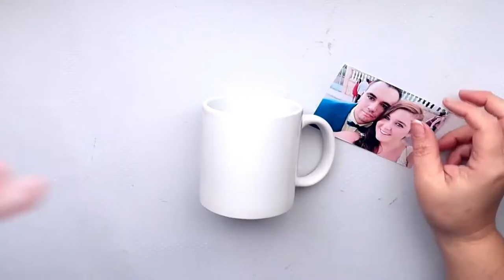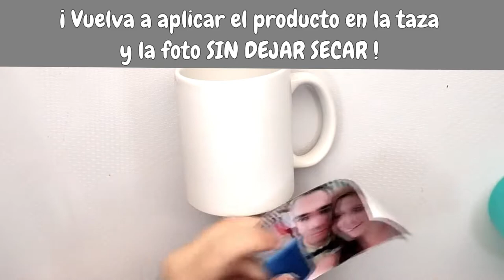Cómo TRANSFERIR una IMAGEN a una TAZA de Cerámica | DIY Fácil | Ideas de Regalos Originales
La transferencia de imágenes se utiliza para transferir imágenes de documentos en papel al soporte de su elección.

Esta técnica le permite personalizar su creación ya que es posible utilizar un modelo fotográfico.

1. Para realizar esta técnica, necesitará:
- una fotocopia LASER de su documento (foto, página de revista, ...)
- Un marco blanco (o soporte de madera o porcelana ...)
- Una botella de Pébéo o Medium DecoArt "Image transfer"
- Barniz
- 1 brocha plana

Aplicar una capa de foto transfer por el lado del diseño.
Déjalo secar durante 20 minutos.

Aplicar una capa de foto transfer por el lado del papel
donde está la tinta. Déjalo secar durante 20 minutos.

¡Vuelva a aplicar el producto en la taza y la foto SIN DEJAR SECAR!

Coloca la imagen. Dejar secar durante 8 horas.

Moja el papel y retíralo suavemente con los dedos.
Puedes mojarlo las veces que sea necesario.

Realiza movimientos circulares suaves.

Una vez que la foto esté limpia, aplique el mismo producto.

Luego déjelo secar durante 3 o 4 horas.

Por último, aplicar 2 capas de barniz tipo "Triple Thick" de DecoArt.

Entre las 2 manos de barniz, deje pasar 2-3 horas.

Listo ¡